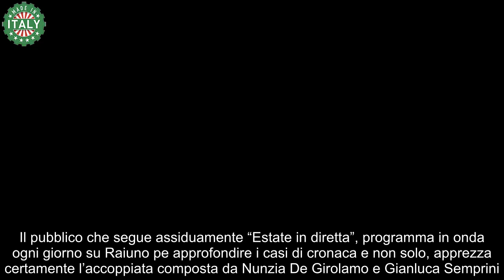A Estate in Diretta torna Nunzia De Girolamo, perché è mancata “Non sto ancora benissimo”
Nunzia De Girolamo ha fatto il suo ritorno a “Estate in diretta” dopo avere mancato qualche puntata, ecco come sta ora.

Il pubblico che segue assiduamente “Estate in diretta”, programma in onda ogni giorno su Raiuno pe approfondire i casi di cronaca e non solo, apprezza certamente l’accoppiata composta da Nunzia De Girolamo e Gianluca Semprini. I due sono sempre misurati nei loro interventi e sanno moderare al meglio i dibattiti previsti nel corso del programma, per questo non possono che essersi preoccupati quando hanno notato l’assenza dell’ex parlamentare durata qualche puntata.